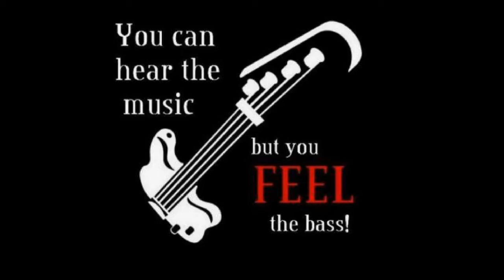Collective Soul- Run- Released 1998- Cover